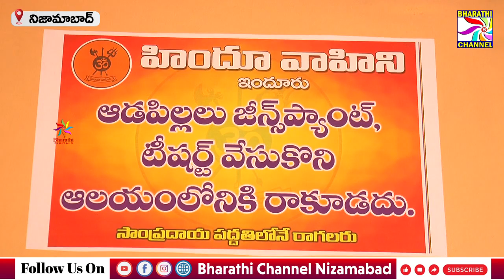దేవి మాత ఆలయంలో ప్రత్యక పూజలు || Bharathi Channel || Nizamabad